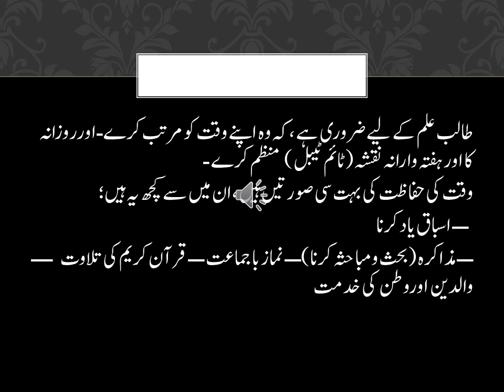CLASS 7TH ARABIC , LESSON NO 3